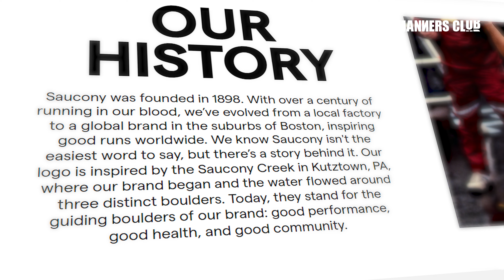Qluecard: Kenapa baru sekarang tau Saucony sekeren ini?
Di segmen QlueCard ini, kita bakalan bahas berbagai macam hal, mulai dari produk, tokoh-tokoh inspiratif, hingga brand-brand ternama. Kali ini, MannersClub bakal bahas brand sepatu Saucony!

Kira-kira pada tau ngga ya orang-orang sama brand satu ini? Dan gimana looks dari brand sepatu ini?